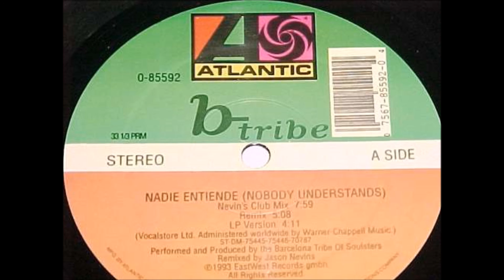B-tribe - Nobody Understands (LP Version)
I hold no rights to either the image or audio in the following video.